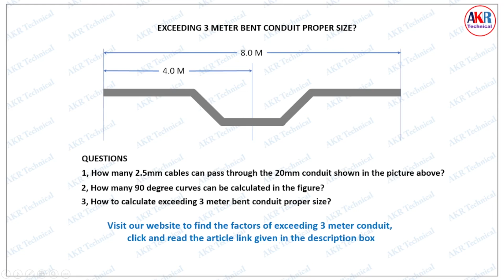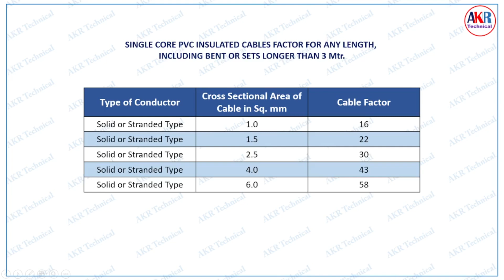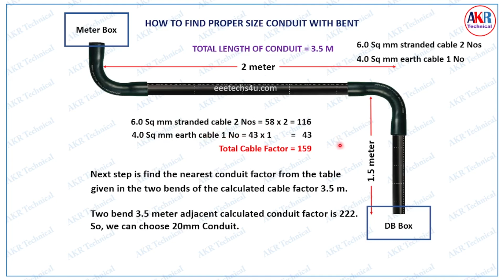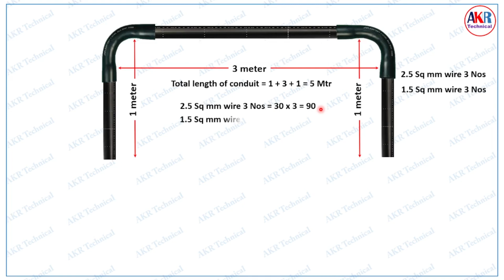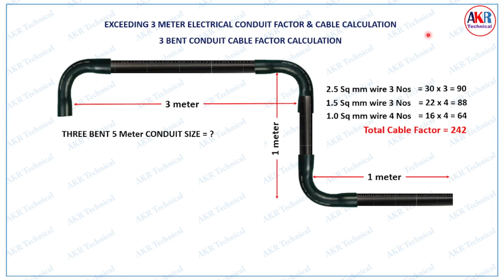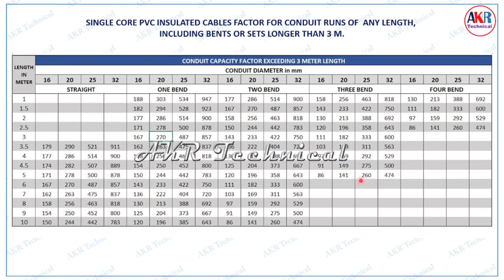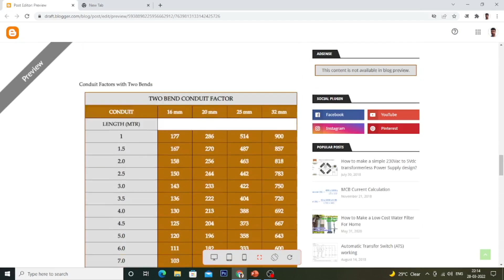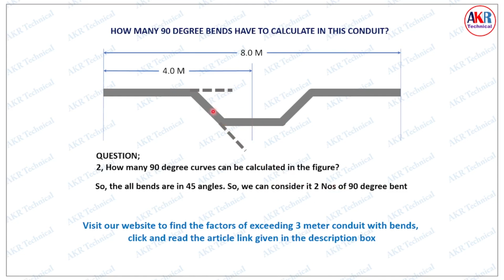Maximum Cable Capacity in Electrical Conduit - Calculation Part - 2 | AKR Technical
In this video describes electrical wiring conduit maximum cable capacity and calculation exceeding three meter with bends conduit. it is very easy to learn in simple way.

Hi,
I am Abhilash, welcome to our electrical engineering tech Malayalam YouTube  channel 'akrtechnical'.

My mobile number given in this channel about page.

YouTube video creating Gears:
1, Boya Mic
2, Tripod for camera and Phone
3, My camera